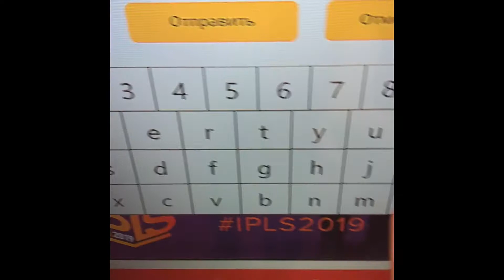Фотокиоск от компании BM GROUP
После выставки "Retail Hub 2019" очень многие заинтересовались нашим фотокиоском. На мероприятии он позволил любому желающему подойти и моментально сделать фотографию.